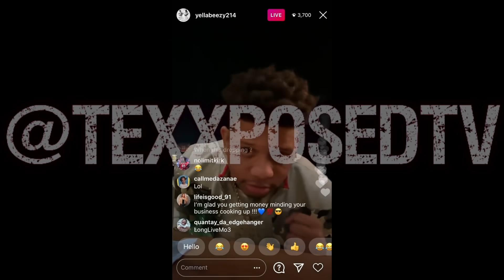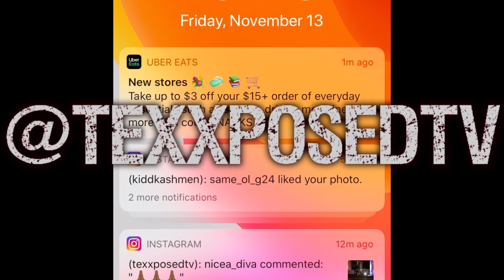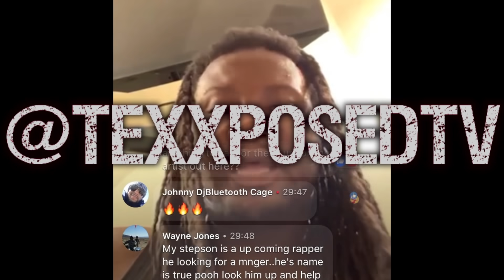WAR in DALLAS Pt 2. (Mo3, Trapboy Freddy, Yella Beezy History) (Told by Dj Wildhair) (R.I.P. Mo3)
Pt 2!

R.I.P. Mo3! War in Dallas! A mini story and history of Mo3, Yella Beezy, Roy Lee, and Trapboy Freddy told by DFW veteran Dj Wildhair! Thoughts?

Pt. 2

@TexxposedTv on Instagram